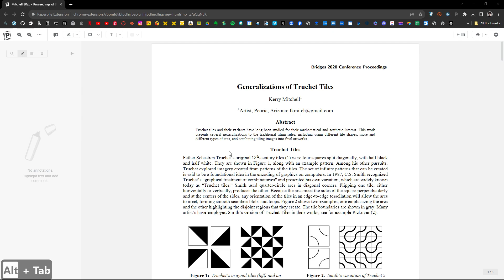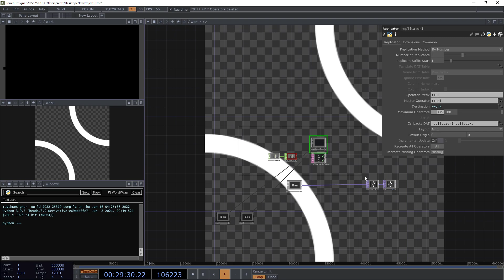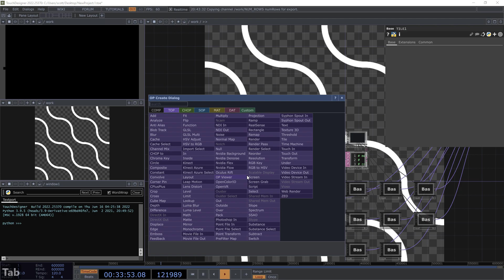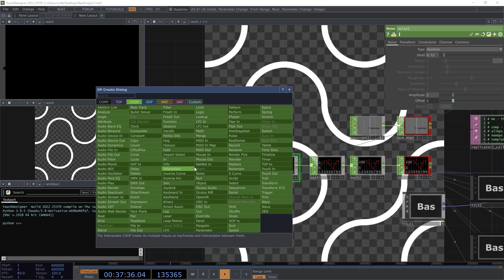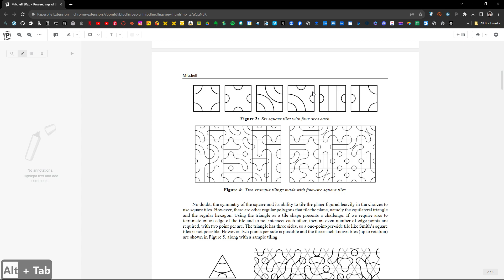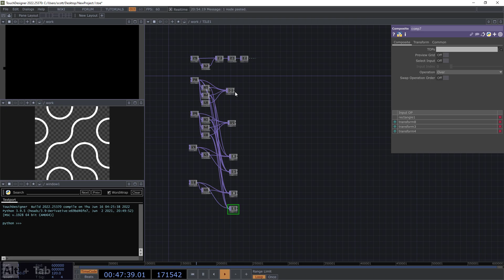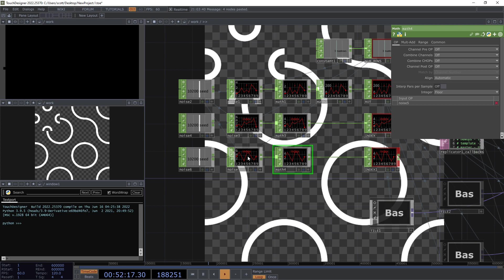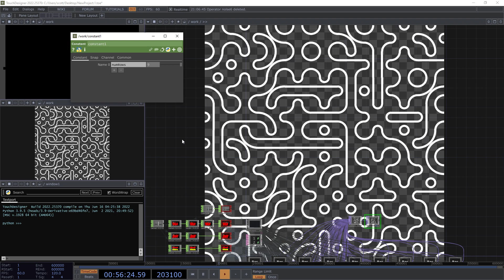Algorithmic Design(four-arc square Truchet Tiles) with Replicator COMP + Layout TOP in TouchDesigner